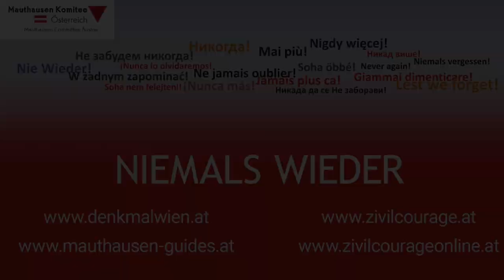Rudolf Gelbard | Wiener Staatsoper | denk mal wien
Rudi Gelbard setzte sich zeitlebens für den Schutz der Demokratie und für die Bewusstmachung der NS-Verbrechen ein. In den 1960er Jahren ereignete sich zwischen der Wiener Staatsoper und dem Hotel Sacher eine Tragödie, die Rudi Gelbard miterlebte.

denk mal wien-Guide Stafan Hochgatterer erzählt in diesem Video, was damals zu den schweren Auseinandersetzungen zwischen deutschnationalen Burschenschaften und Antifaschist:innen führte.